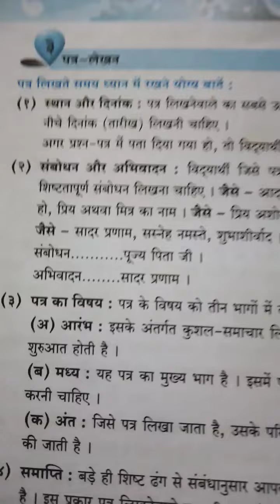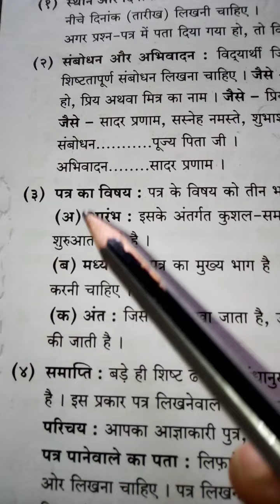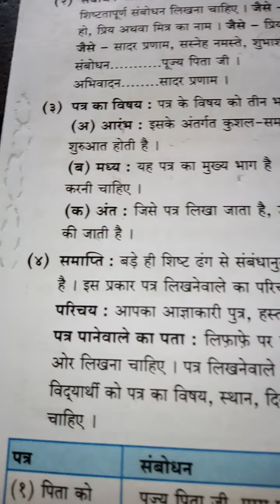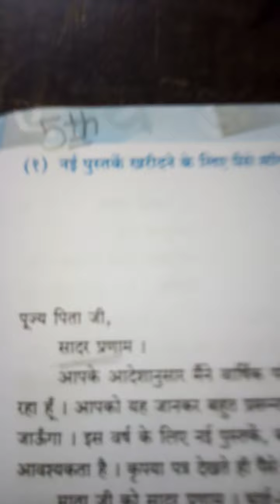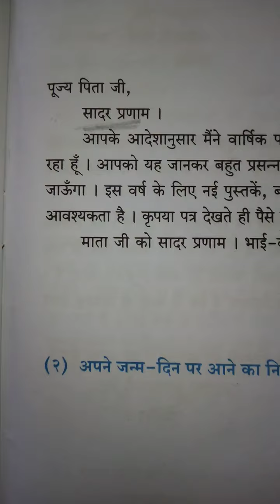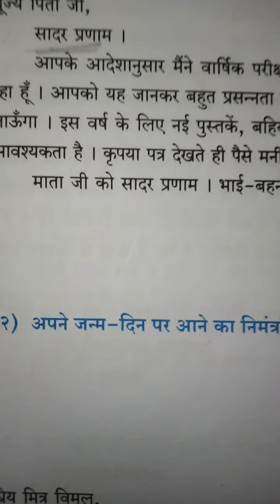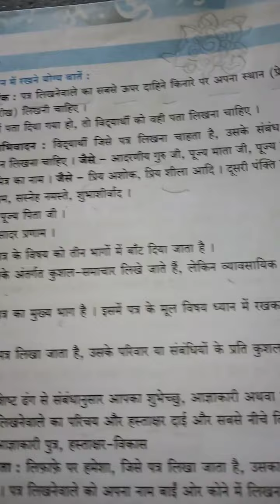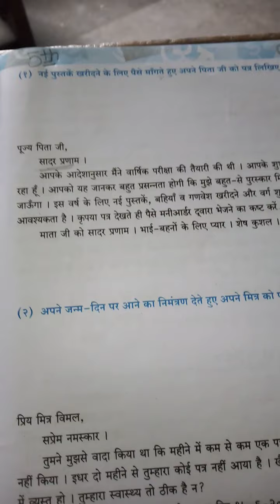Pragti English school V Std Hindi letter writing riya madam